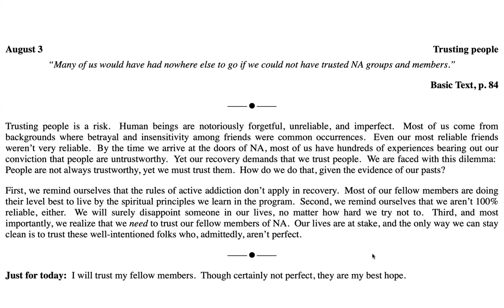August 3rd -Just for Today Reading .Credits: NA World Services, Inc.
August 3

Trusting people

“Many of us would have had nowhere else to go if we could not have trusted NA groups and members.”

Trusting people is a risk.  Human beings are notoriously forgetful, unreliable, and imperfect.  Most of us come from backgrounds where betrayal and insensitivity among friends were common occurrences.  Even our most reliable friends weren’t very reliable.  By the time we arrive at the doors of NA, most of us have hundreds of experiences bearing out our conviction that people are untrustworthy.  Yet our recovery demands that we trust people.  We are faced with this dilemma:  People are not always trustworthy, yet we must trust them.  How do we do that, given the evidence of our pasts?

First, we remind ourselves that the rules of active addiction don’t apply in recovery.  Most of our fellow members are doing their level best to live by the spiritual principles we learn in the program.  Second, we remind ourselves that we aren’t 100% reliable, either.  We will surely disappoint someone in our lives, no matter how hard we try not to.  Third, and most importantly, we realize that we need to trust our fellow members of NA.  Our lives are at stake, and the only way we can stay clean is to trust these well-intentioned folks who, admittedly, aren’t perfect.

Just for today:  I will trust my fellow members.  Though certainly not perfect, they are my best hope.

9am (EDT) Wake Up Manhattan: 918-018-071  no passcode M-F Only